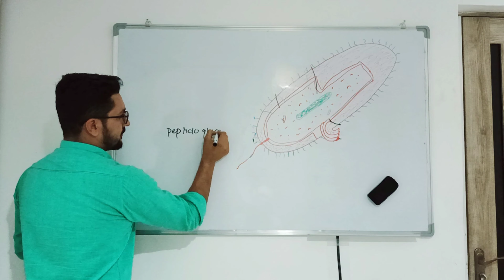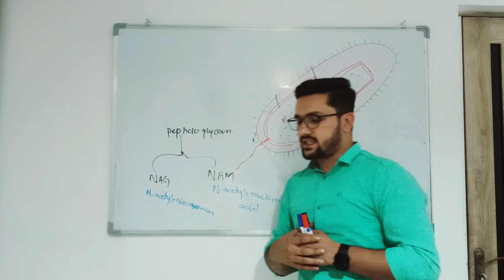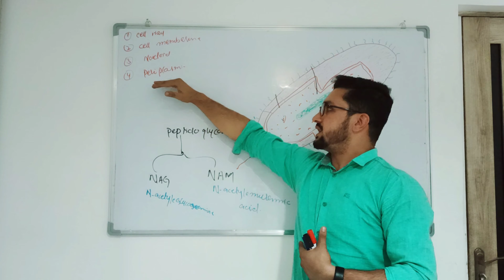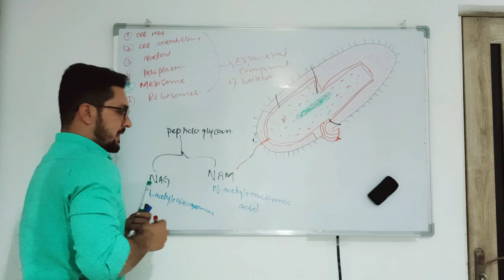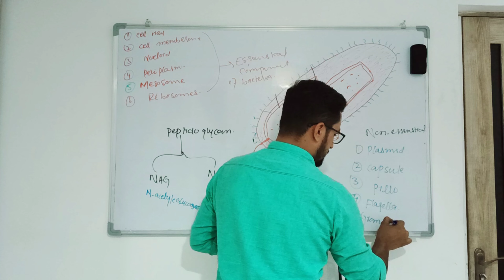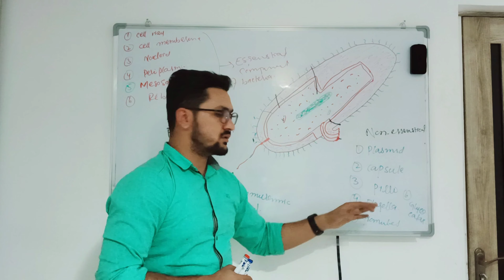Essential and non essential components of bacteria